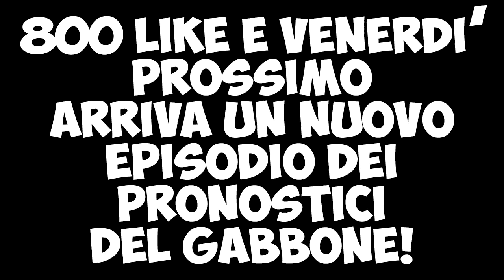E SE GLI EX PUNISSERO LA ROMA?! VS TORINO | I PRONOSTICI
E se Iago Falque, Ljajic o Iturbe punissero la loro ex squadra?! Ecco tutti i pronostici di questa venticinquesima giornata di Serie A: in bocca al lupo e giocate senza esagerare!

Serie A - Giornata 25:
Juventus-Palermo (17/02/2017)
Atalanta-Crotone (18/02/2017)
Empoli-Lazio
Bologna-Inter (19/02/2017)
Udinese-Sassuolo
Chievo Verona-Napoli
Pescara-Genoa
Sampdoria-Cagliari
Roma-Torino
Milan-Fiorentina